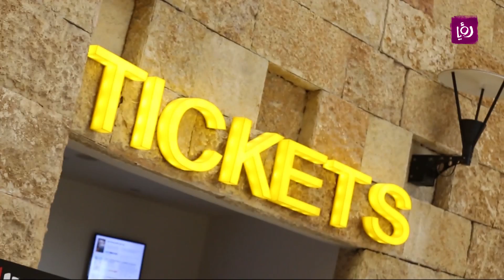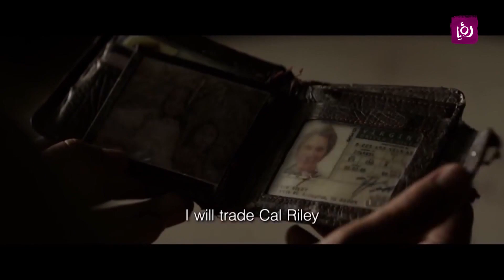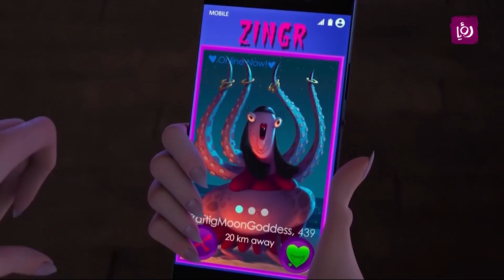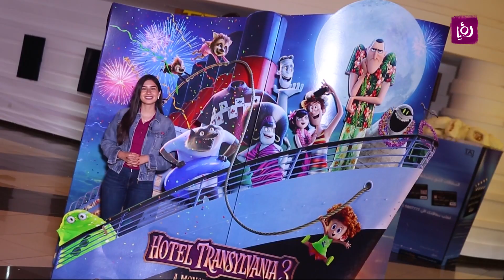فلمنجي مع جود جويحان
في الحلقة الاولى من فلمنجي استعرضت جود جويحان لمتابعي دنيا يا دنيا ابرز ثلاثة افلام في السينما الاردنية